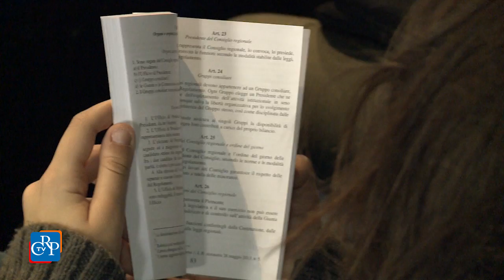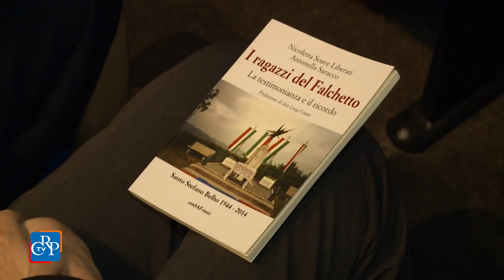Le donne dalla liberazione ad oggi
"Il cammino delle donne dalla Liberazione ad oggi" è stato il tema conduttore dell'incontro che si è svolto al Cinema Reposi di Torino, su iniziativa del Comitato Resistenza e Costituzione, con TgRai Piemonte e AGIS Scuola. Protagonisti moltissimi ragazzi delle classi III, IV e V di alcune scuole superiori del Piemonte che hanno rivolto domande e soddisfatto curiosità parlando di Resistenza e di Liberazione con Carla Dappiano, giovanissima partigiana durante la guerra, Geppi Cucciari, attrice comica e conduttrice televisiva e la giornalista Rai Simonetta Rho.